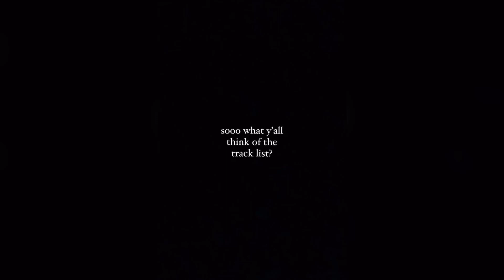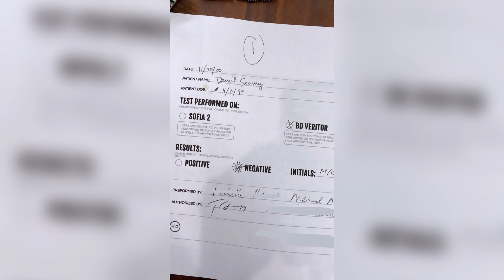Why Don't We Instagram Updates | 17th - 23rd November 2020